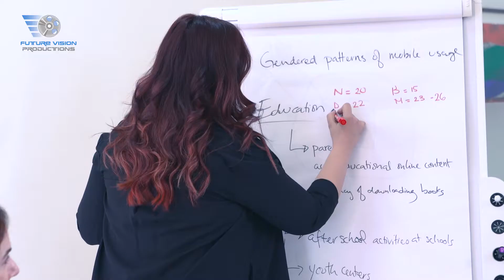EY Entrepreneur Of The Year Integrated Video